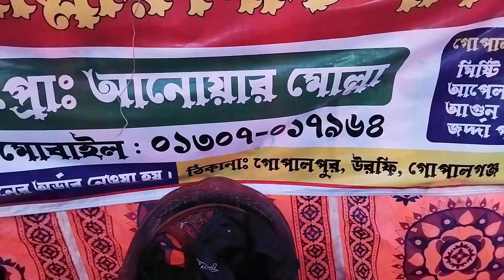মেলায়ে গিয়ে গরম গরম জিলাপী ও আগুন পাঁন খেলাম। The strangest foods in Asian celebrations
আসসালামু আলাইকুম বন্ধুরা।এই ভিডিওটি দেখার জন্য আপনাদেরকে অনেক অনেক ধন্যবাদ। এবং ভিডিওটি লাইক  করুন আর  আপনার বন্ধুদের সাথে শেয়ার করুন এবং ফেসবুক পেজে আমাদের অনুসরণ করুন। আমরা আবার নতুন কোনো ভিডিও  নিয়ে আপনাদের সামনে আসবো ইনশাআল্লাহ ❤️

Thank you friends for watching this video and  I hope you like it. We will back to you with a new video InshaAllah